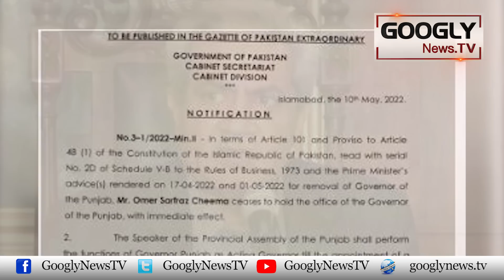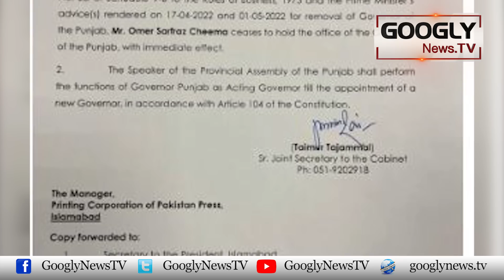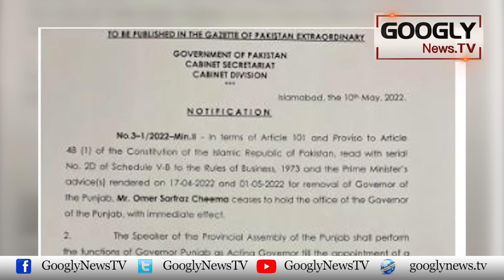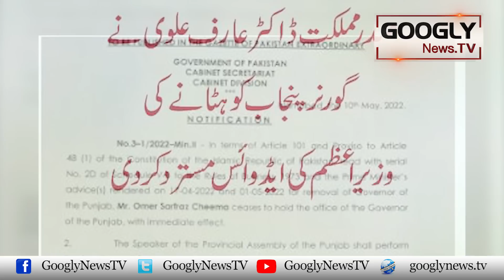"Imrandoo" Governor Omar Cheema Kei Chhuti, PTI Kai Liyay Barra Dhachka |Googly News TV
"Imrandoo" Governor Omar Cheema Kei Chhuti, PTI Kai Liyay Barra Dhachka